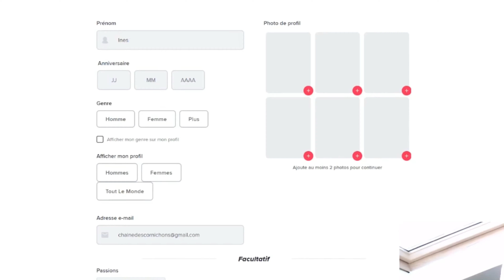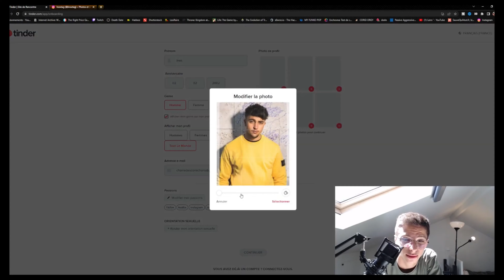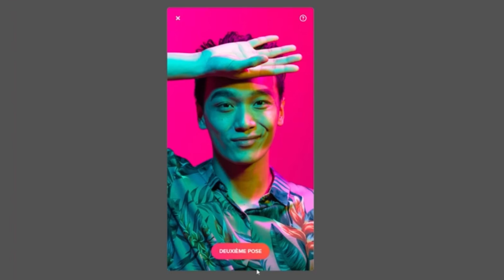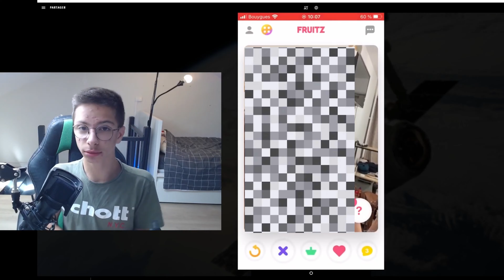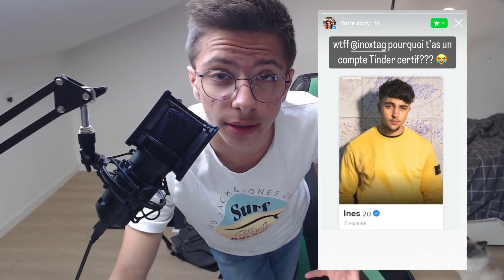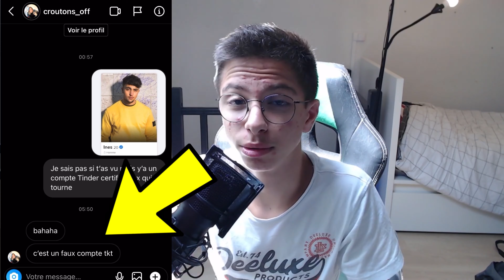Je Me Fais Passer pour Inoxtag sur Tinder 😳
J'ai prétendu être @inoxtag sur Tinder 👀